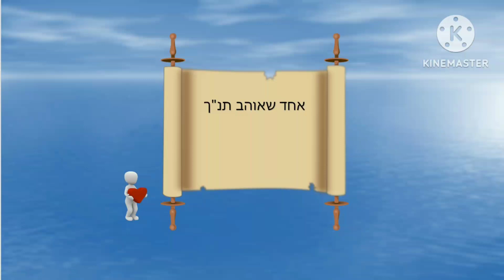עריץ נורמטיבי - דבר תורה קצר לפרשת שמות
*עריץ נורמטיבי – שמות*
_דובי הולץ_

קיימת סתירה כמעט מובנית במערכת היחסים שבין האומה הישראלית לשאר האומות. מצד אחד, אומרת התורה שתפקידנו הוא להיות בתפקיד המחבר של 'ממלכת כֹּהֲנִים וגוי קדוש' (שמות י"ט, ו'), לעומת 'ולא תתחתן בם' (דברים ז', ג') המרחיק. מצד אחד 'הלא אח עשו ליעקב' (מלאכי א', ב') ומנגד 'ואת עשו שנאתי' (שם ג'). הדיסוננס הזה קובע רבות את היחס שלנו כלפי האומות, ואפילו את התכונות והמחשבות שאנחנו מייחסים להם, ומלווה אותנו לאורך ההיסטוריה בדברי חז"ל, ההיסטוריונים, הארכיאולוגים, וכמובן, פרשני המקרא.

דברי רמב"ן, הפרשן שאתמקד בדבריו השבוע, מפורסמים בעיקר אצל דרשנים וחוקרים שהשוו בין הצעדים שנקט פרעה לבין צעדי המשטר הנאצי בתקופת השואה, אבל אני בחרתי להסתכל עליהם מזווית קצת אחרת.

נפתח עם גבולות החקירה. בפרשה שלנו אנחנו נפגשים עם כמה נציגים של האומה המצרית. המפגש הראשון מתחיל עם 'מלך חדש על מצרים אשר לא ידע את יוסף' (שמות א', ח'), ורש"י ממהר לומר לנו ש'עשה עצמו כאילו לא ידעו', או במילים אחרות, היה כפוי טובה.

רמב"ן לעומתו מפרש קצת אחרת. בפסוק י' הוא אומר 'לא ראה פרעה וחכמי יועציו להכותם בחרב, כי תהיה בגידה גדולה להכות העם חנם אשר באו בארץ במצות המלך הראשון. וגם עם הארץ לא יתנו רשות למלך לעשות חמס כזה, כי עמהם הוא מתיעץ'. רמב"ן מציע עוד סיבות, יותר פרקטיות, לצורך לעבוד בעורמה, אבל שתי הסיבות הראשונות היו כי מלכים (ואני אוסיף בסוגריים, מתורבתים) לא מתנהגים בצורה כזו בוגדנית, וגם העם, שלטענות שלו יש משקל מול השלטון, לא יסכים להתנהגות כזו.

הפירוש לא נגמר כאן. הוא ממשיך להסביר 'שלא רצה לצוות לשרי הטבחים אשר לו להרגם בחרב המלך או שישליכו הם אותם ליאור, אבל אמר לעם, כאשר ימצא כל אחד ילד יהודי ישליך אותו ביאור, ואם יצעק אבי הילד למלך או אל שר העיר, יאמרו שיביא עדים ויעשה בו נקמה'. זה לא החוק, אלא מיעוט פושע. לפרעה חשוב להשאיר מראית עין של מערכת משפט וצדק, גם כשהוא מבצע פשעים שהיום היו מוגדרים כפשעים נגד האנושות, ואפילו כשהותרה הרצועה מדגיש רמב"ן 'ונראה שעמד זה ימים מעטים, כי בלדת אהרן לא היתה הגזרה, וכשנולד משה נראה שנתבטלה, אולי בת פרעה בחמלה עליו אמרה לאביה שלא יעשה כן, או כאשר נשמע כי מאת המלך נהיה הדבר ביטל אותו'. פרעה מקשיב לבתו החומלת או שיש גבולות שהעם לא מוכן לחצות.

רמב"ן מוסיף ללמד שהחמרת השעבוד היה כי עדיין פחדו שיהרגו אותם כשראו ששלבי השעבוד לא עוצרים את קצב הילודה אלא מגבירים אותו, ומוסיף שבכל התקופה הזו, 'היה המלך מפרנס אותם בלחם צר כמנהג לפועלי המלך... כי הדגה במצרים רבה מאד והיו לוקחים מן הצדים אותה במצות המלך, ולוקחים מן הגנות קשואים ואבטיחים, ואין מכלים כי מצות המלך היא' (י"-י"ד), כלומר הוא דואג לצרכיהם הבסיסיים כמו שהיה עושה כל רודן עריץ.

רמב"ן לומד על תכונות חיוביות של מלך מצרים גם מהמפגש אתו בסוף הפרשה. כשמשה ואהרן עומדים לפני פרעה, הוא פונה אליהם בשמותיהם: 'למה משה ואהרן תפריעו את העם ממעשיו?' (ה', ד'). 'שאל להם שמותן, והזכירן בשמם דרך כבוד'. את הנימוס הבסיסי הזה פרעה מעניק להם עוד לפני שזיהה את חכמתם ו'היו בעיניו חרטומים וחכמים, ונהג בהם כבוד', אלא רק כי ככה מתנהגים לבני אדם.

יוצא אם כן, שבלי להמעיט בחומרת מעשי האומה המצרית והעומד בראשה, רמב"ן מייחס להם כמה תכונות חיוביות. יש להם מצפון שהם צריכים להשקיט, הם פועלים בתוך דמוקרטיה, יש מערכת משפט, יש בהם חמלה, הם מונעים מתוך היגיון מסוים, הם דואגים לעבדים שלהם לצרכים הבסיסיים, הם מנומסים ומעריכים חכמה, והם נורמטיביים.

נראה שרמב"ן יותר סימפטי למצריים מאשר רש"י, אבל למען האמת, לא ברור לי איזו גישה פרשנית יותר מפחידה אותי. הגישה של רש"י שמיד האשים אותם בכפיות טובה, בסיפור האיש המצרי שמכה איש עברי האשים את המצרי גם בגניבת אשתו של הישראלי המוכה, שבסיפור מיתתו של מלך מצרים טוען שהוא קיבל צרעת ושחט תינוקות ישראלים כדי לרחוץ בדמו, ואין פלא שמאומה כל כך אכזרית יצאו גזירות כל כך אכזריות, או הגישה של רמב"ן שמראה איך אומה ערכית ונורמטיבית, בתנאים ה"נכונים", החליטה שרצח עם לא נוגד את הערכים שלה.

דובי הולץ – אחד שאוהב תנ"ך